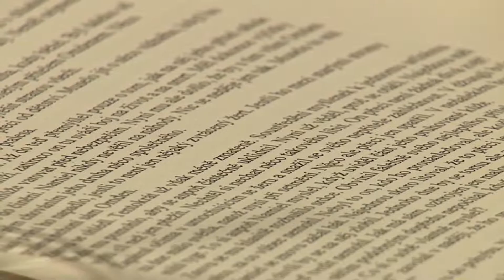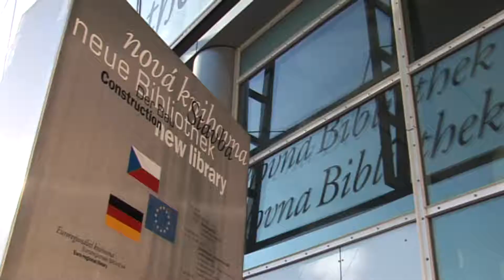DTV Liberec - Netradiční úterky v knihovně